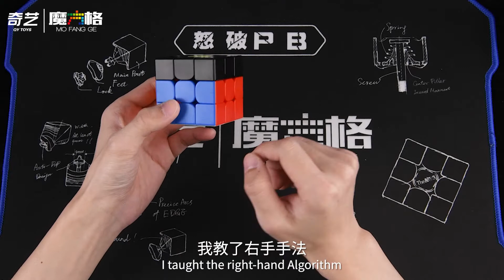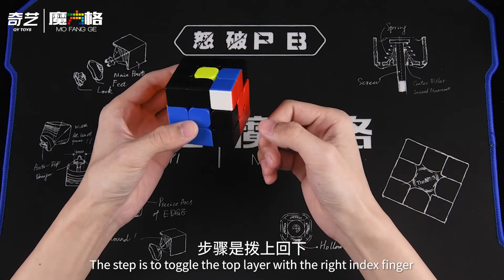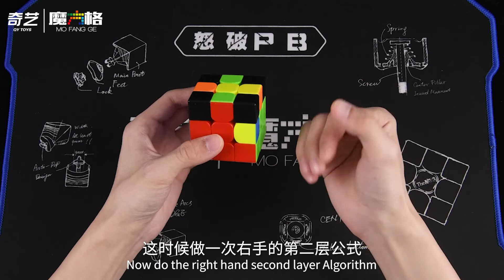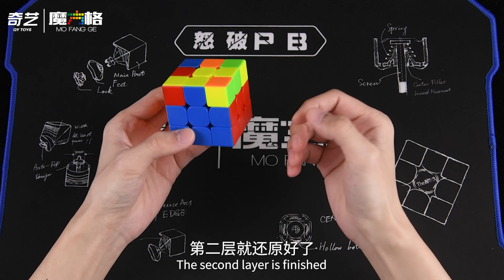04 Solve the second layer